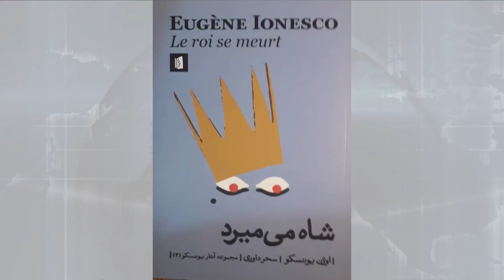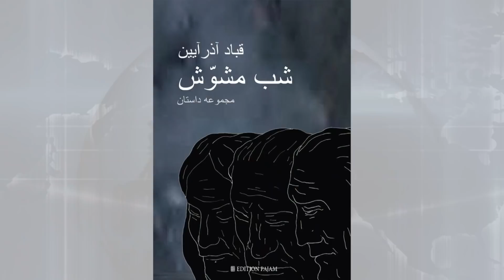تفسیر خبر دوشنبه ۱۵ فروردین۱۴۰۱ - جام جهانی فوتبال: آیا تیم ایران، نماینده همه مردم ایران است؟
جام جهانی فوتبال: آیا تیم ایران، نماینده همه مردم ایران است؟
میهمان: خانم پوران ناظمی

دوشنبه ۱۵ فروردین | ۲۱:۳۰ تهران | ایران فردا بازپخش : ۶ صبح و ۱۴:۳۰